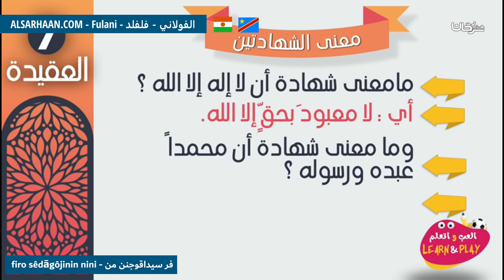فر سيداقوجنن من firo sêdāgôjinin nini معنى الشهادتين